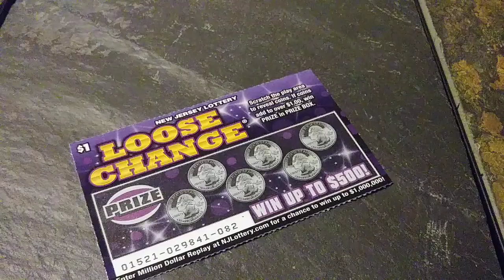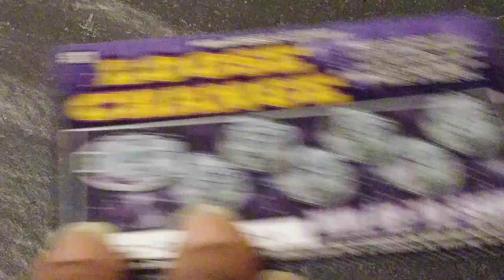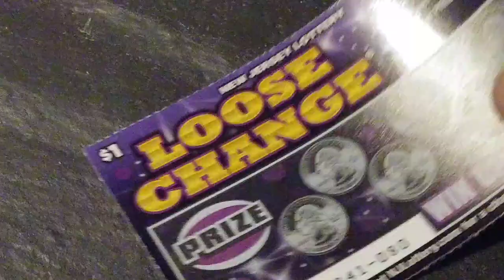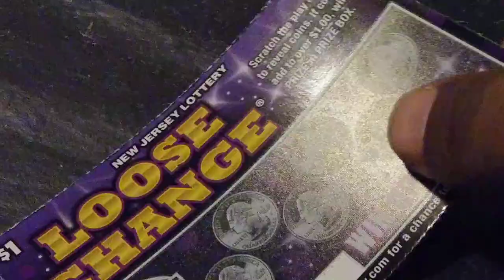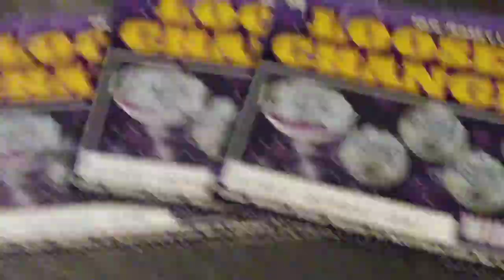Loose Change second chance🎫🎫🎫